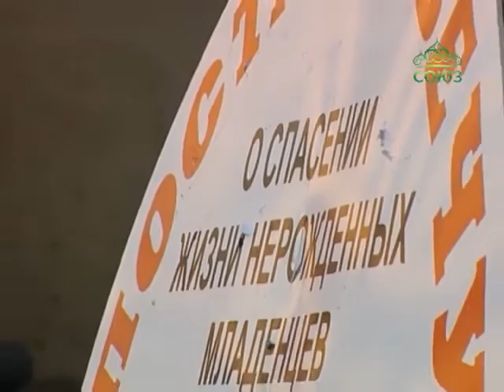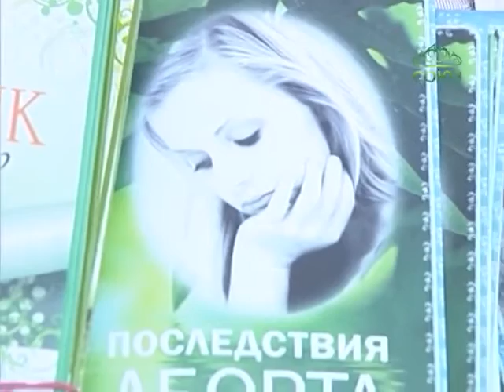Молитвенное стояние «Православные против абортов»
В северной столице состоялось традиционное молитвенное стояние «Православные против абортов»